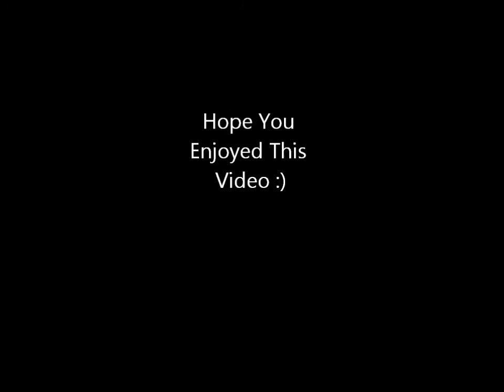Shilo&Gregs World: MCPE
Most things are mine but the giant tower with a bunch of leaves at the top is Gregs :) hope you enjoyed